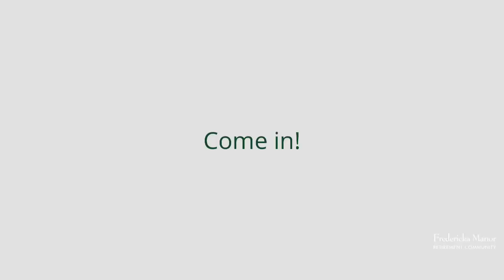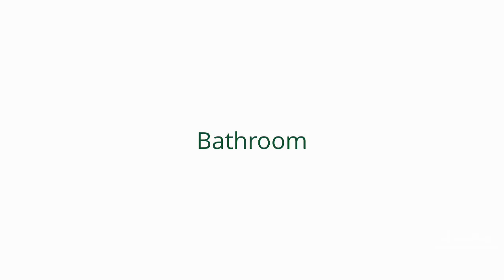Fredericka Manor One Bedroom Cottage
Learn more about our retirement community at FrederickaManor.org